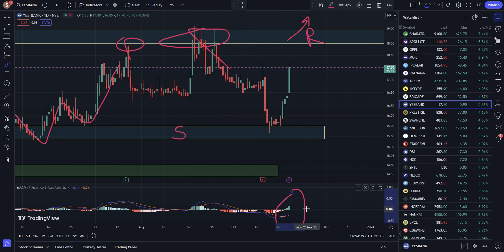yes bank share / Yes Bank share latest news । Yes bank share price today news । Yes Bank Share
Yes Bank share latest news । Yes bank share price today news । Yes Bank Share Breaking News

YES BANK JC FLOWER NEWS,